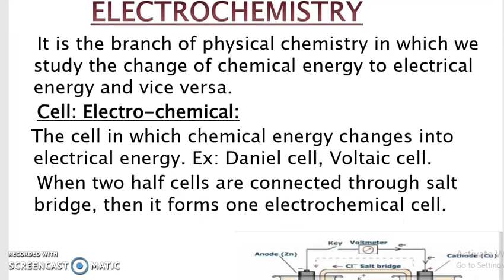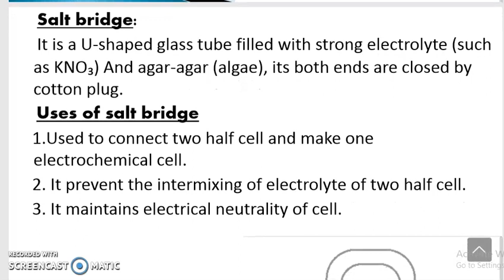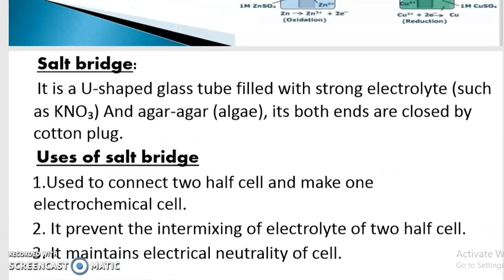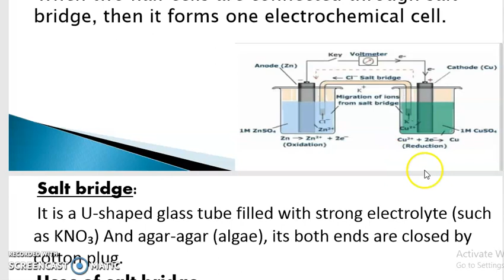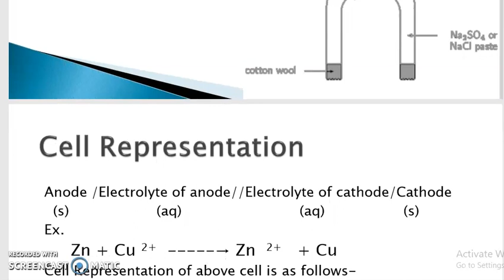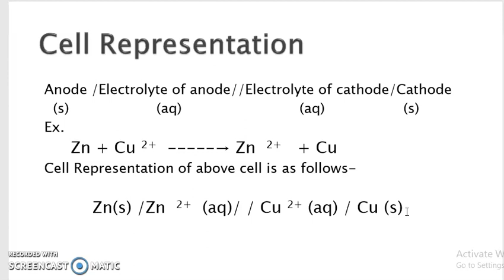Electrochemical cell & cell representation class xii by shivani